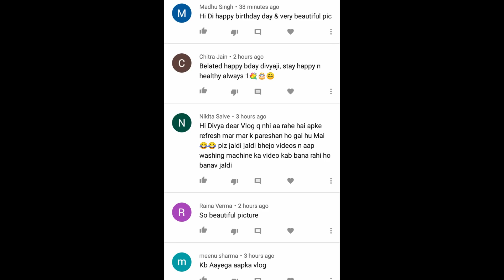Birthday Special Vlog_मेरे लिए पति ने ये सब किया, उम्मीद नही थी...